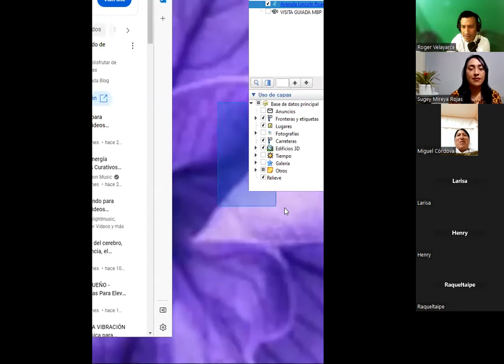MIAMI BEACH PERUANO | GUIA DIVINA CON ÁNGELES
GUIA DIVINA CON ÁNGELES
PREGUNTALES QUE DICEN TUS ANGELES DE TI

Si estas  equilibrado con tus energías todo lo que hagas, siempre sera en positivo y para bien. Ejemplo si  desarrollas Miami Beach Peruano te irá super bien.
 Miami Beach Peruano, es un proyecto de condominios exclusivos en hermosas playas, situado a 15 min de la ciudad de Casma, Dpto de Ancash, Lima.

- Meditación
- Efecto Salomón
- Negocios
- Ventas Online
- Activos financieros
- Ventas
- Inmobiliaria
- Bienes y Raíces
- Tritech
- Miami Beach Peruano